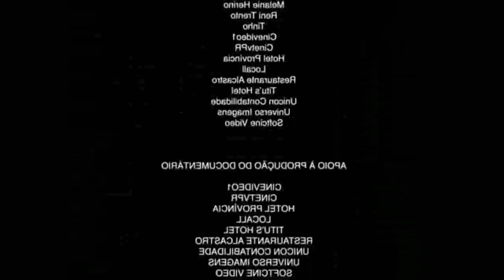7 COISAS EXTREMAMENTE BIZARRAS QUE JÁ ACONTECERAM COM OS SUPER HEROIS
BATMAN FEZ XIXI NAS CALÇAS! O THOR VIROU UM SAPO!  VEJA AS COISAS MAIS BIZARRAS E ABSURDAS QUE OS SUPER HEROIS DA MARVEL E DC COMICS JÁ FIZERAM!

DANI:
COMPRE NA LOJA OFICIAL DO NERD LAND!